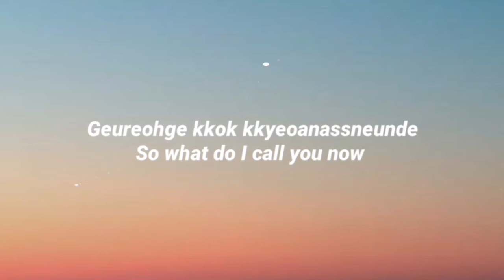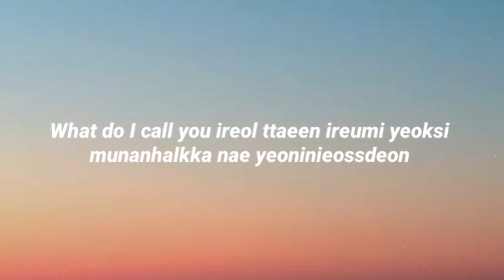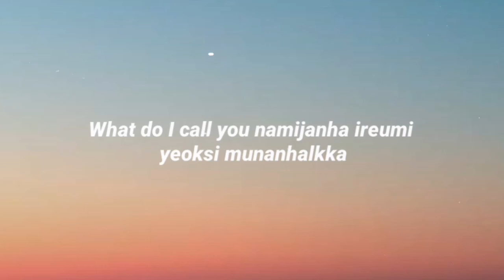TAEYEON 태연 - What Do I Call You (Lyrics )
Lyrics Video for "What Do I Call You" by Taeyeon 태연

Singer - Kim Taeyeon (태연)

Lyrics: What Do I Call You

Hello neon stranger
Nameun geon byeollo eopseo
Memories, memories, memories
Annyeongira haenneunde
Wae neon nae yeope isseo
Geudaero geudaero geudaero

Eosaegaetteon gonggie
Useumi nasseo wae
Neomu gakkaweotteon
Nae geoshieotteon
My honey
My daisy

What do I call you
Namijana
Byeoril eopdeon cheok
Mareul geona
Geureoke kkok kkyeoananneunde
So what do I call you now

Ireol ttaeen
Ireumi yeokshi
Munanalkka
Nae yeoninieotteon
My honey
My daisy
My only

Bokjabhan bamiya
Gidae ban jangnan neoreul
Bulleonae bulleonae bulleonae
Nal derireo on nege gidae
Saenggakhae gunggeumhae
Jeokdanghan georiran geon mweolkka

Cause this isn't natural
Neol maeil boneun geol
Ijen aneun saram
Nae geoshieotteon
My honey
My daisy

Namijana
Byeoril eopdeon cheok
Mareul geona
Geureoke kkok kkyeoananneunde

Ireol ttaeen
Ireumi yeokshi
Munanalkka
Nae yeoninieotteon
My honey
My daisy
My only

Modeun ge dallajyeonneunde
Pyeonhajin aneunde
Neon nae yeope itgo
Ijeneun neol mweora bureulkka
My baby
My honey
My daisy
My only

Namijana
Ireumi yeokshi
Munanalkka
Geureoke kkok kkyeoananneunde

About the channnel :
Lalalove Lyrics is a channel wherein i upload Music Lyrics from different music artist.